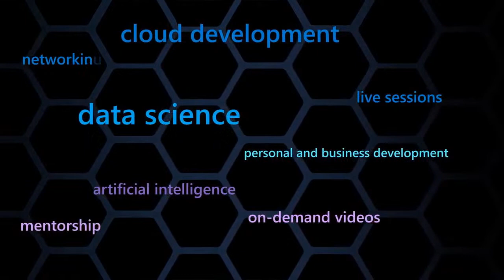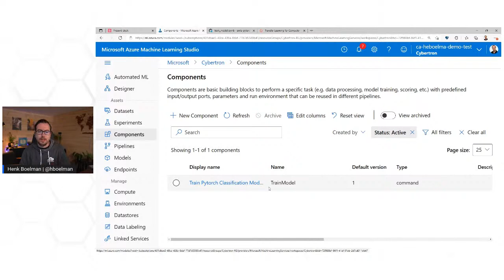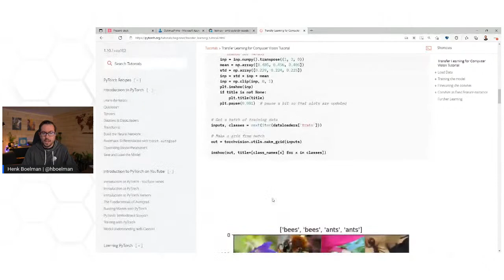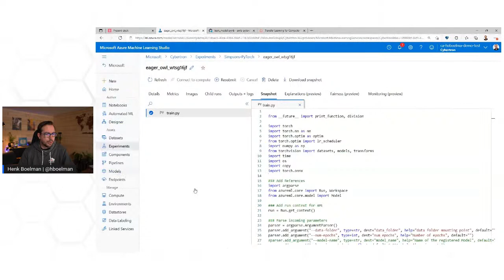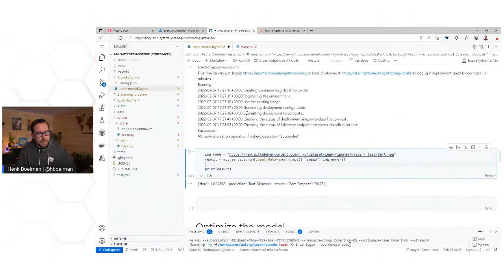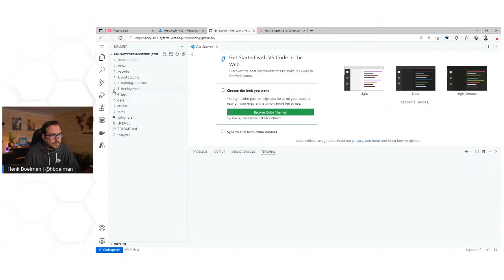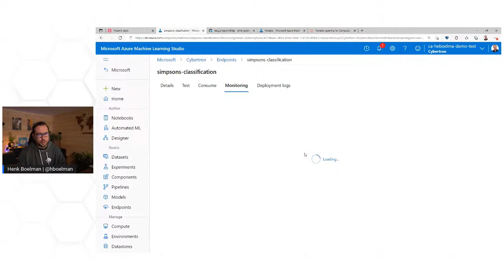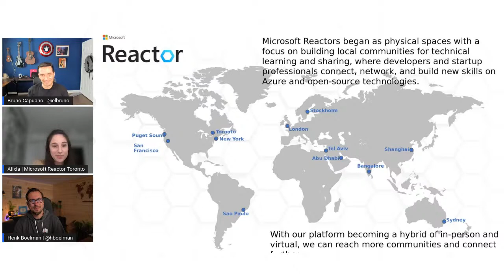Build and Deploy PyTorch Models with Azure Machine Learning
In this session we take a deep-dive into Azure Machine Learning, a cloud service that you can use to track as you build, train, deploy, and manage models. We use the Azure Machine Learning Python SDK to manage the complete life cycle of a PyTorch model, from managing the data, to train the model and finally run it into a highly scalable managed endpoint.

Speaker: Henk Boelman - I'm a Cloud Advocate specializing in Artificial intelligence and Azure with a background in application development. Currently I'm part of the regional cloud advocate team and based in the Netherlands. Before joining Microsoft, I was a Microsoft AI MVP and worked as a developer and architect building lots of AI powered platforms on Azure.
  I love to share my knowledge on software development for the cloud. Get developers started with Machine Learning and share my experience on how to get ML Models in production. You can find me online using the links above or at in-person events

- Developers who want to learn and assist the ML workflow
- Data scientist / AI Engineers

Learn how to manage the complete Machine Learning lifecycle in Azure.

[eventID:15468]